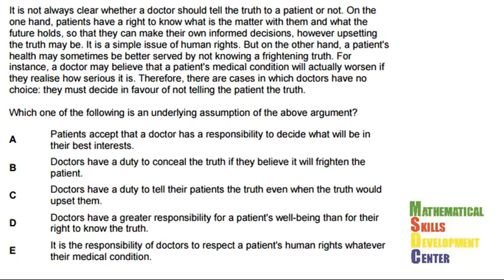NUFYPET thinking skills #16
Разбор задания экзаминационного теста для поступления в Nazarbayev University (NUFYPET) по Критическому мышлению Thinking Skills